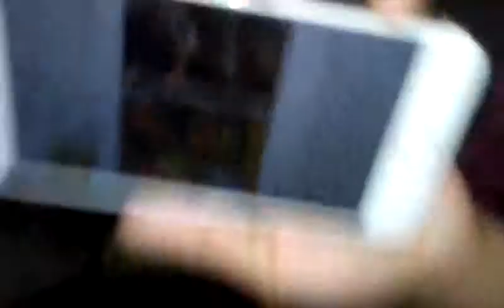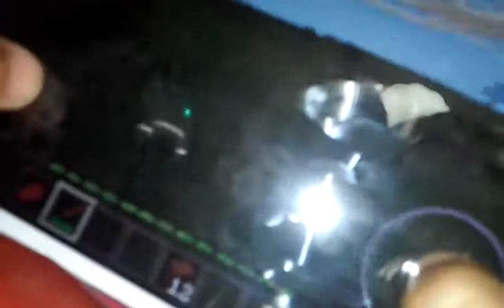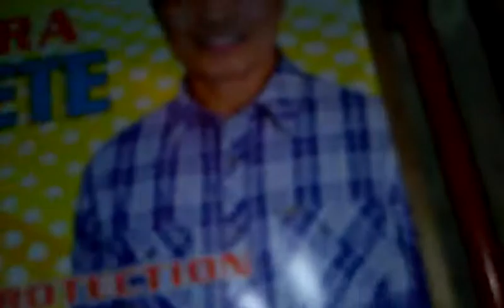Vlog 4:Happy new Year Happy 2016!!!!